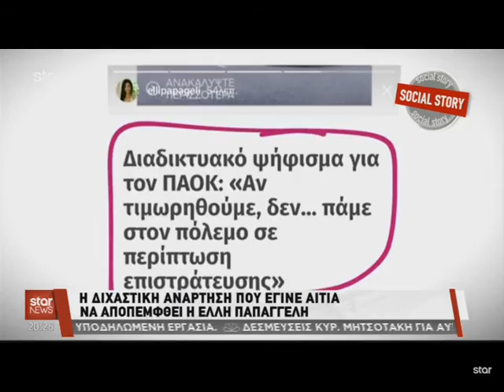Στέλεχος της ΝΔ αποκάλεσε Βούλγαρους τους οπαδούς του ΠΑΟΚ